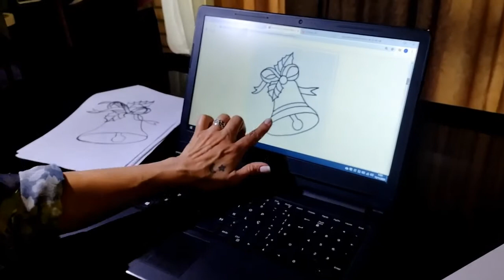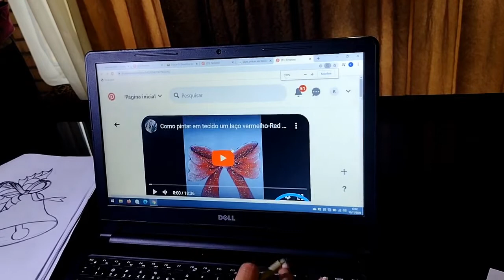Oficina de Pintura em Tecido com Motivos Natalinos - Aula 01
Oferecido pela Intendência de Cultura de Joaçaba, por meio da Casa da Cultura Rogério Sganzerla, no ano de 2020